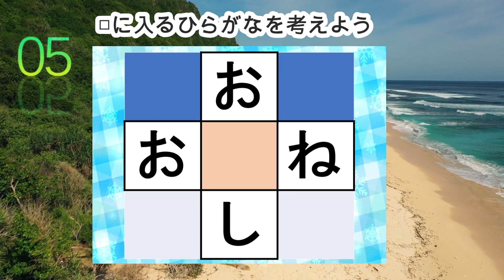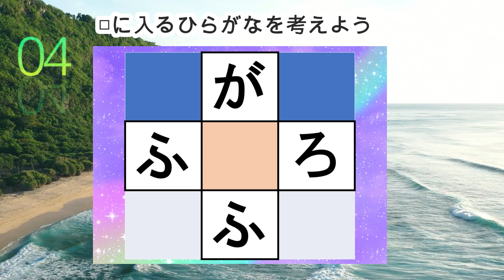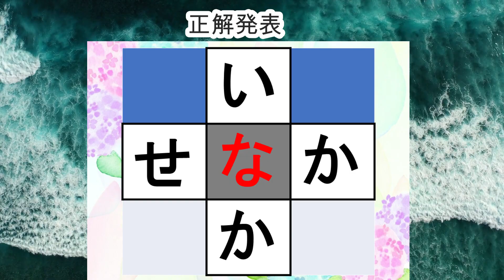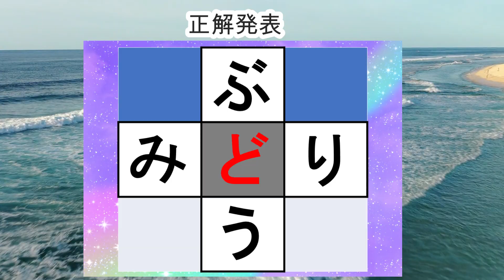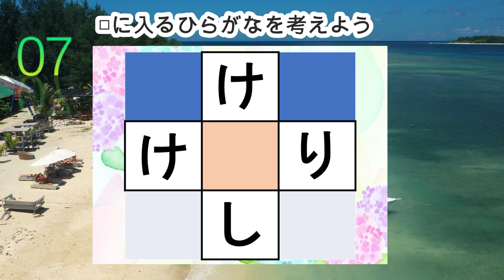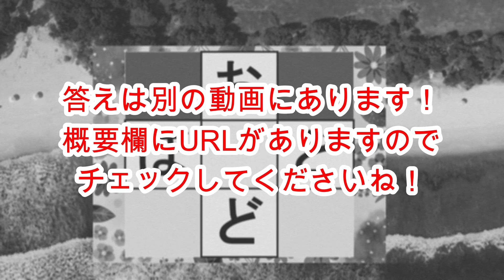【穴埋め脳トレ】【チャレンジ編30】真ん中のマスに入るひらがなを考える脳トレ10問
中央の四角に入るひらがなを考える脳トレです。

0:00 説明
0:27 1問目
1:19 2問目
2:12 3問目
3:02 4問目
3:53 5問目
4:42 6問目
5:32 7問目
6:21 8問目
7:10 9問目
8:02 10問目
8:58 おまけ問題